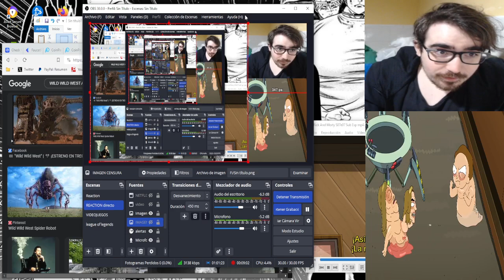SUMMER CONSIGUE UNA NOVIA ( ͡° ͜ʖ ͡°) - Rick and Morty T7-7